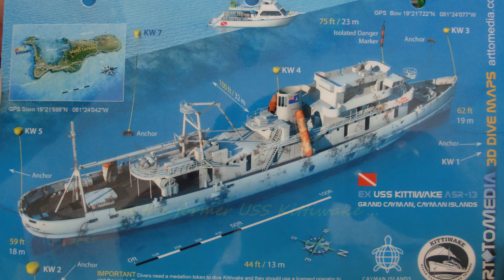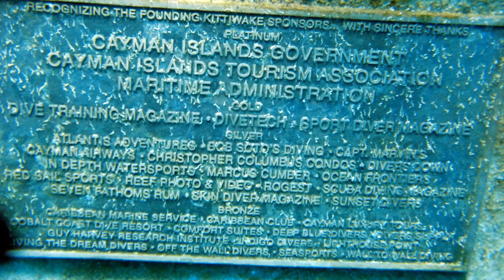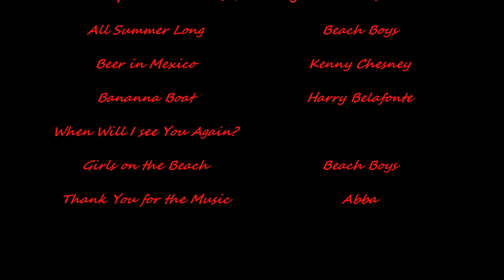Western Caribbean Cruise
Curt & Camille flew to Tampa, where they met Bryan, Kara & Emma. Celebrating Bryan's completion of orthopedic residency, the next day we left on a 7-day dive cruise on Carnival Legend to the Western Caribbean. Cozumel Mexico, Belize, Roatan Honduras, and Grand Cayman provided interesting shopping, great diving and beautiful beaches. High point was an amazing dolphin encounter. Perfect weather. Great trip. Congratulations Dr. Bryan!